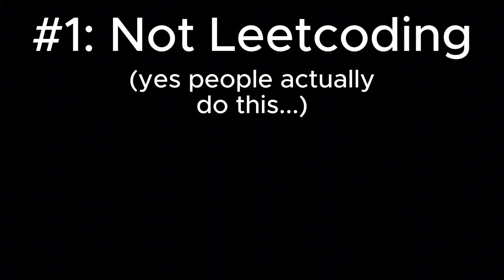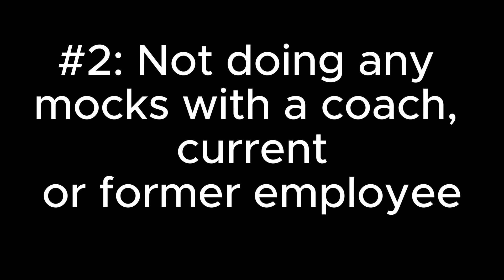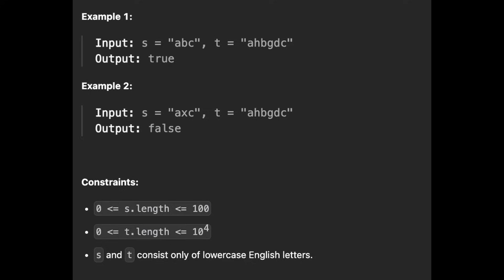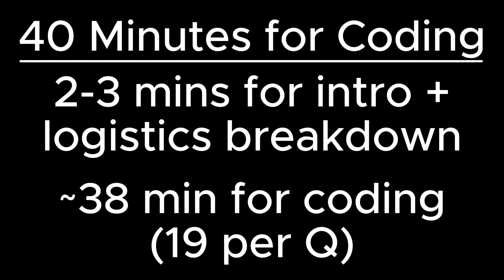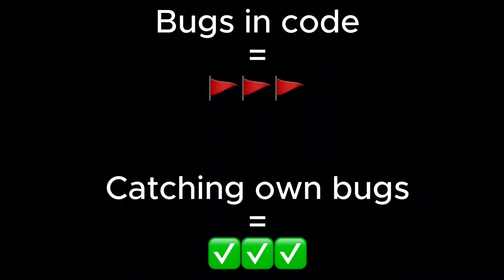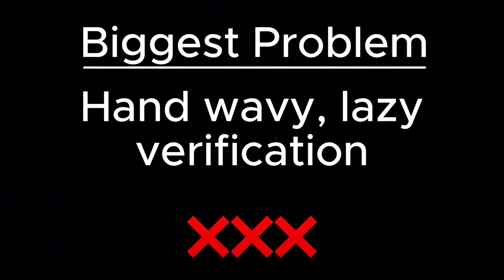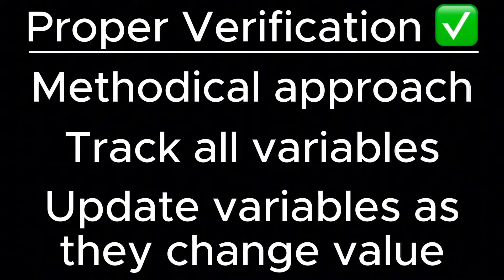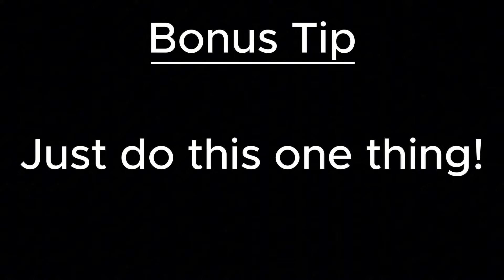7 reasons why candidates fail their Meta coding interviews (fix these mistakes)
So back at it again and giving you guys the secret sauce on Meta interviews. Today we are going over the main reasons why people fail their coding rounds. You'd be surprised how avoidable some of these are but candidates routinely make the same mistakes over and over again...

Well no more! Let's learn what these are and how we can remedy them to give us the best chances for success!

TIMESTAMPS:
00:00: Intro
00:47: 0 - Subscribing to CrackingFAANG YT Channel
01:14: 1 - Not Leetcoding
03:00: 2 - Not practicing with a mock beforehand
04:34: 3 - Not scoping out the problem
06:22: 4 - Time management
08:27: 5 - Buggy code
09:45: 6 - Poor Communication
11:10: 7 - Verification
12:29: Honourable mentions
14:40: Bonus Tip